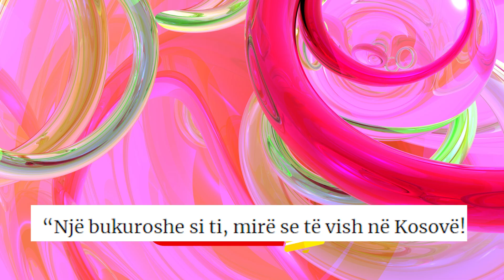Butrint Imeri I dergon nje mesazh te Bukur ne Shtepine e BBV2 per Jori Delli,Kiara plas nga Xhelozia